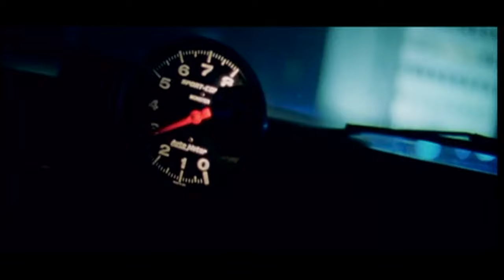Krezip - All Unsaid (Official Video)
All Unsaid taken from the 2000 album Nothing Less including the singles Won't Cry, I Would Stay, All Unsaid and Everything And More.
Lyrics:
If you were here now
Then I would tell you that this is not the way
Then I would force you
To make your choices and get out of my way

Just scream, but there's no one there to hear or hold your hand
I'd rather talk to you than leave it all unsaid
It's all unsaid, it's all unsaid

Don't run away now it's not my choice
Don't try to make it feel that way
Did all I could but your heart is empty
So I won't let you win

It's all unsaid

Hey, if you think I don't mean well
Then I can't help you further no
You don't have to do it on your own, on your own no
How far did you think I'd go
Begging you until I die
Well I won't let it come that far, I won't

Music written by: Jacqueline Govaert, Joost van Haaren
Lyrics written by: Jacqueline Govaert
Vocals: Jacqueline Govaert
Guitars/Backing Vocals: Annelies Kuijsters
Guitars: Anne Govaert
Bass: Joost van Haaren
Drums: Thijs Romeijn

Recorded and Mixed by: Oscar Holleman
2nd Engineer: Stephen van Haestregt
Mastered by: Johannes Uwe Teichert
Arrangements by: Krezip
Additional Arrangements by: Oscar Holleman